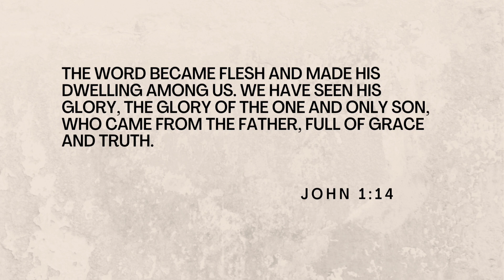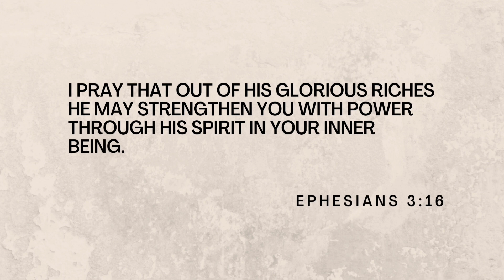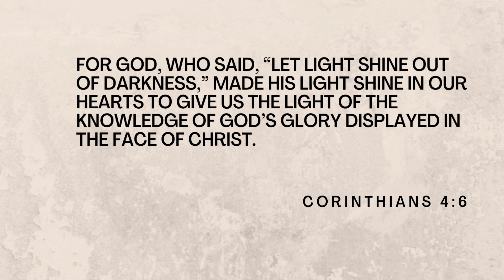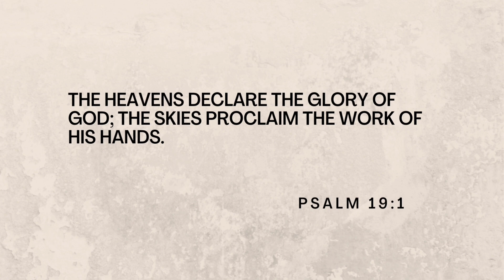God's Glory: The Most Beautiful Bible Verses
god'glory spiritualgrowth faithfulreflection Bible Verses On God's Glory, Scriptures For God's Glory (3 mins Audio Bible) 9 Get ready for daily inspiration! I share uplifting bible verses as shorts and create powerful videos on relatable faith topics. It would mean the world to me if you hit that subscribe button A reminder of God's Promise to us TO SUPPORT MY CHANNEL: Smash that 👍 SUBSCRIBE by clicking the red button! Share your thoughts 💬 in the comments! Join me every Wednesday at 5 am for verses and catch daily shorts at 3 pm. Don't forget to ⇨ share the light with others! "You are the light of the world. A city built on a hill cannot be hidden. People do not light a lamp and put it under the bushel basket; rather, they put it on the lampstand, and it gives light to all in the house. In the same way, let your light shine before others, so that they may see your good works and give glory to your Father in heaven. Matthew 5: 14-16 Be blessed and uplifted by our Lord and Savior's promises! Peace, Love, and Faith!